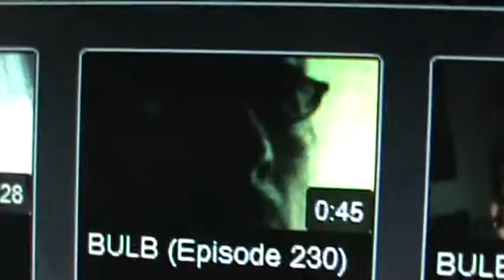BULB (Episode 240)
John gets mixed up on the phone.